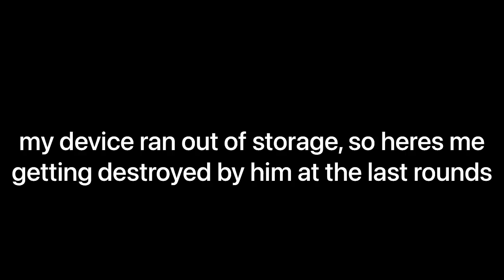I 1v1'd Another Youtuber! ft @typxl | Roblox Bedwars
I 1v1’d Typxlogy in Roblx Bedwars, and he’s insane!
Another mobile player on roblox too.
This was really fun and intense.

Music
Unity - TheFatRat
Not For Nothing - Otis Mcdonald
Yoshi’s Athletic Theme